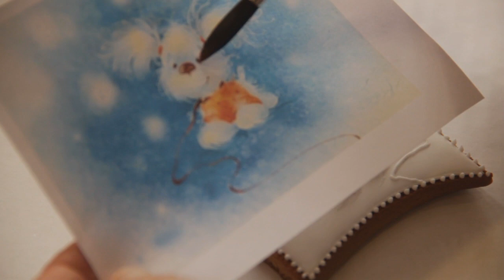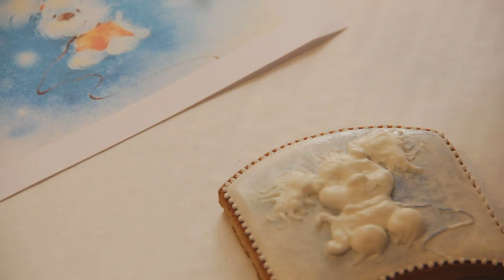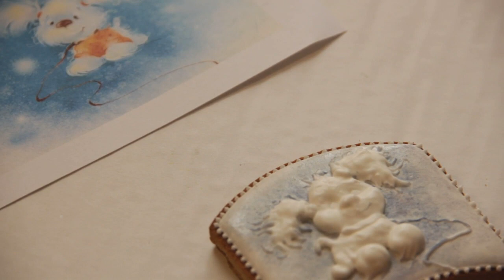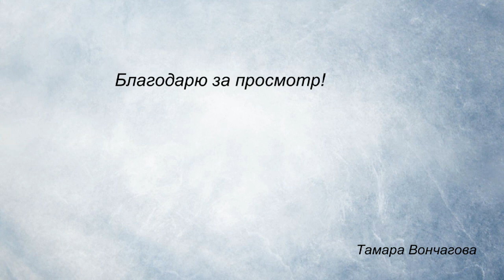пряничные сани часть 3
Два в одном: Видео-урок включает в себя:рецепт желатиновой мастики,оформление и сборку ёлочки,роспись саней в технике "пайпинг ",отсаживание скроллов, прорисовка красками и сборка,лекала,рисунки сани дл.22 см..